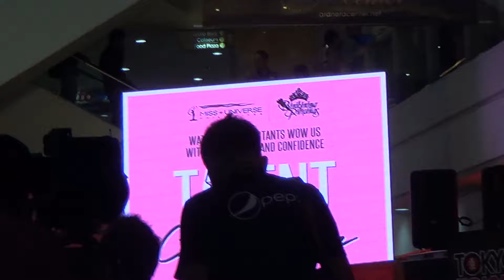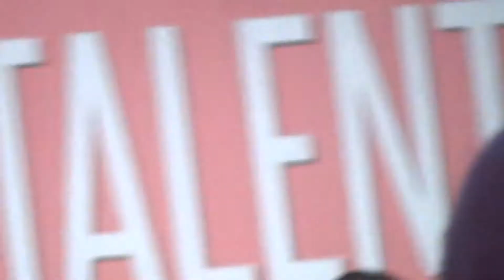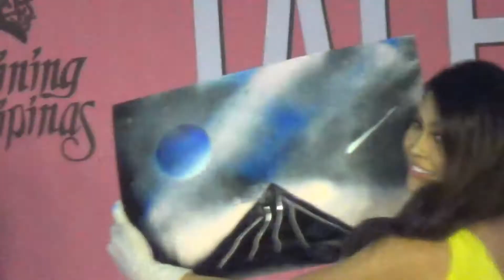BB PILIPINAS 2019 TALENT SHOW - #16 LOUISELLE DENISE OMOROG